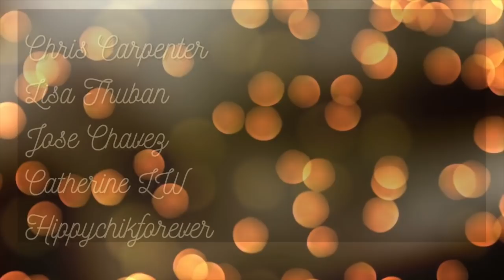First Time Watching *SHADOW OF A DOUBT* (1943) what's up with uncle Charlie? | NOIRVEMBER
Hey Everybody! Today we are celebrating Noirvember with Hitchcock's SHADOW OF A DOUBT (1943). This is my first time watching this film, and I can't wait to get into it!

Please stay safe and healthy everyone!

XOXO,

Mia Tiffany

follow me @mamamiatiffany

Have a recommendation?

00:00 Intro
00:26 Golden Oscar Patron Shoutout
00:44 Film Background
01:07 Historical Background
01:50 Interesting Facts
02:57 Film Reaction
26:46 Final Thoughts
27:57 Outro
29:06 Bloopers & Outtakes

Original Source: Shadow of a Doubt (1943). Paramount Pictures.